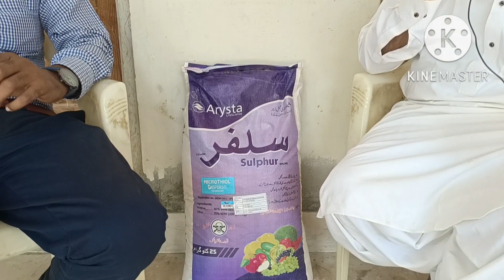importance of sulphar in wheat crops|sulphar is necessary for lands and crops,